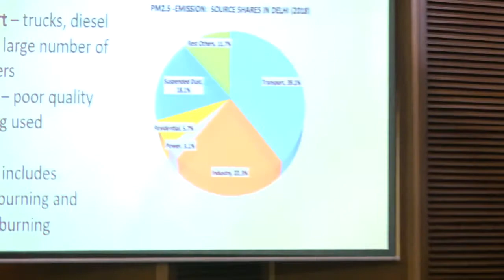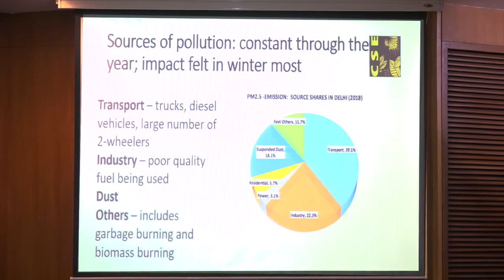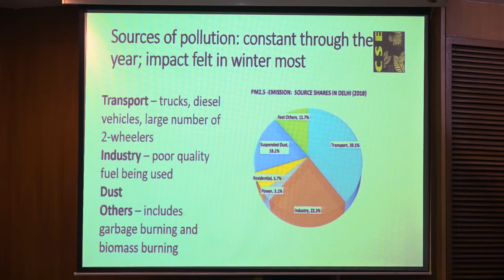12 December 2019 - TALK - IHC-ICRIER Conversations on Urbanization Series.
TALK - IHC-ICRIER Conversations on Urbanization Series. Air Emergency: What is the Way Ahead? Speaker: Dr. Sunita Narain, Director General, Centre for Science and Environment. Chair: Dr. Isher Judge Ahluwalia, Chairperson, ICRIER.